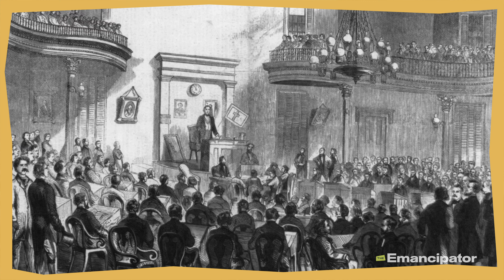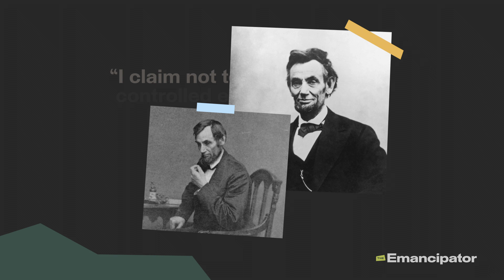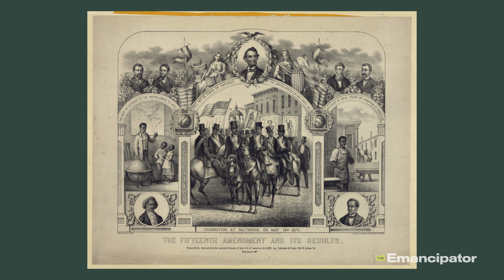Lincoln Didn't Free The Enslaved. They Freed Themselves.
Time and time again, Lincoln is touted by his most well-known monikers,
"The Great Emancipator" or "Savior of the Union." His entire presidential legacy is often summarized in an easy one liner: “Lincoln freed the slaves.”  But for decades historians have argued for the agency of Black Americans in securing their own liberation during the Civil War. Kellie Carter Jackson, an Associate Professor in the Department of Africana Studies at Wellesley College, explains.

We are The Emancipator, a reimagining of the first abolitionist newspaper in the United States, for a new day. We are here to explore solutions to racial inequality, capture your voices, and bring hope of a better future. We are proud of the conversations we’ve started and our upcoming projects.